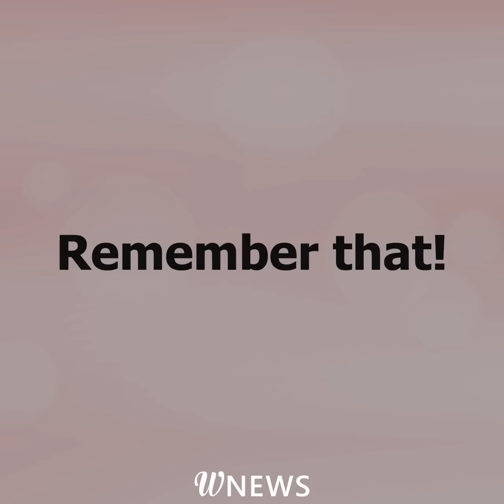I suffer because I'm insanely wealthy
Boredom pushed a rich socialite into the arms of a poor man